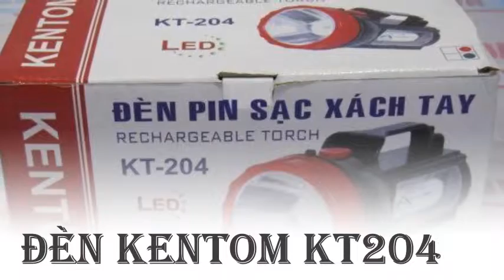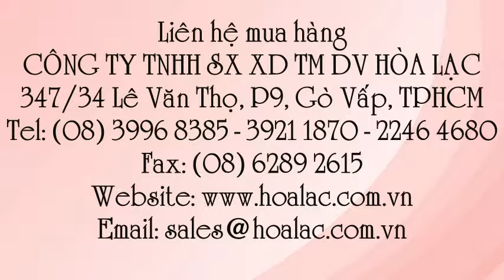Đèn pin xách tay KT-204